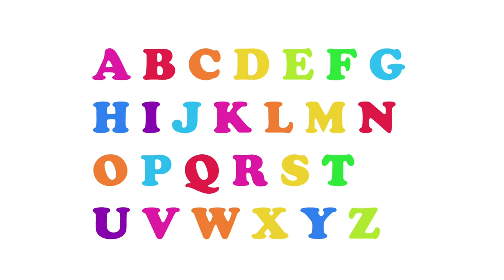Cooper Black Letters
Letters In Cooper Black Font

Links

Font Used :
Cooper Black